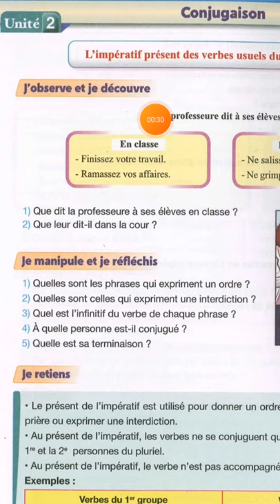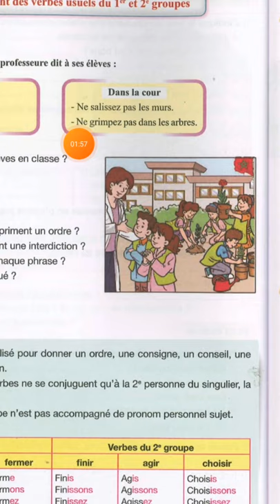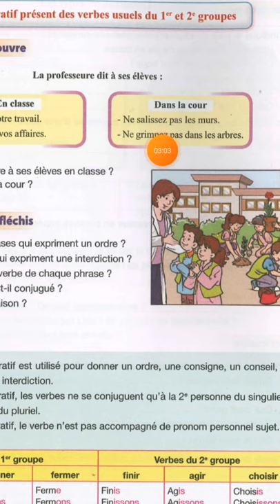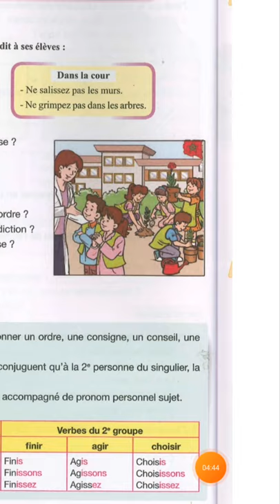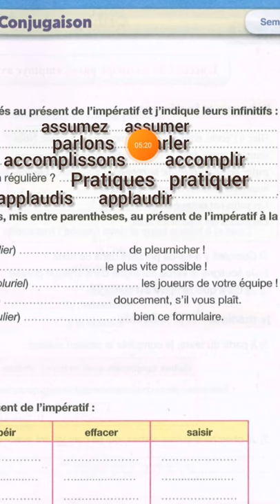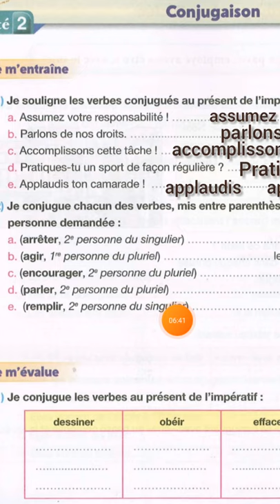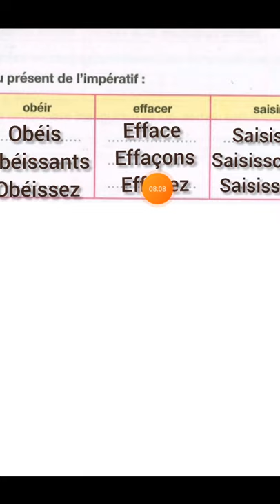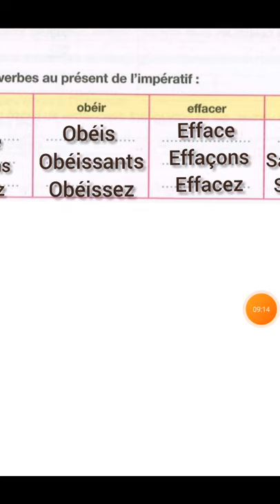conjugaison l'imperative présent du verbes 1er et 2ème groupe 5ème année primaire pour communiquer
تعلم مع الأستاذ نعيم هي قناة تربوية وتعليمية جميع دروس المستويات الأول و الثاني و الثالث و الرابع و الخامس والسادس ابتدائي
جميع دروس الإعدادي الثانوي
اللغة العربية القراءة الصرف والتحويل التراكيب الإملاء التعبير الكتابي الاستماع والتحدث التعبير الشفوي
lecteur grammaire conjugaison orthographe dictée production écrite lexique
الرياضيات
الاجتماعيات التاريخ الجغرافيا التربية المدنية